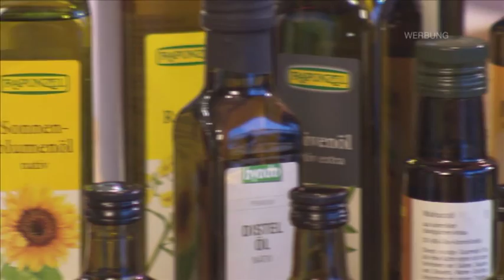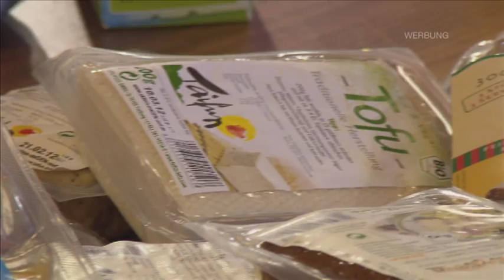Koch Nr. 1 Attila rockt die Küche Teil 2/3